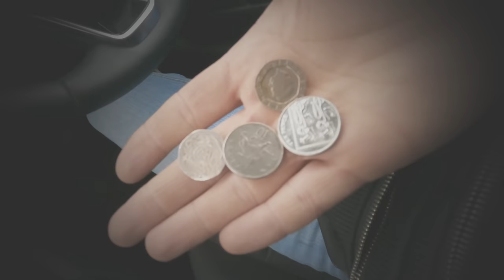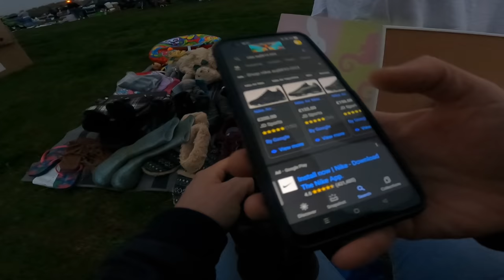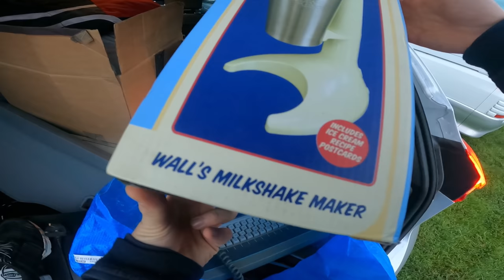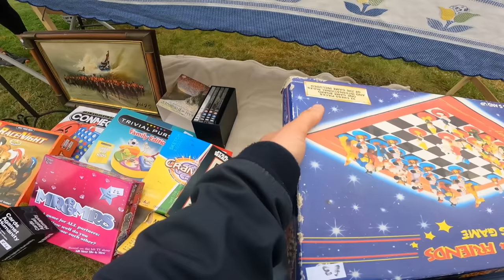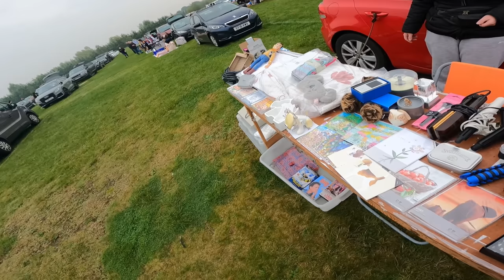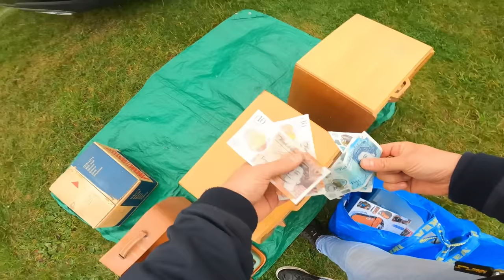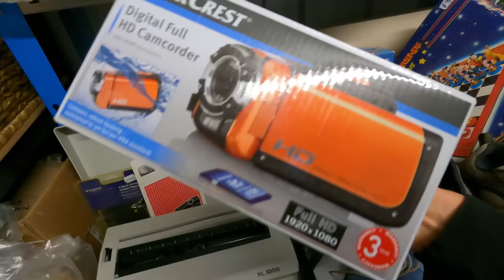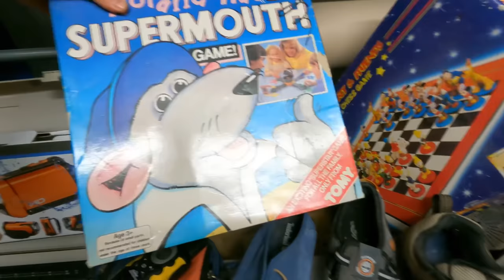Last EVER Essex Car Boot Sale at Lazybones Rettendon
Last Ever Lazybones Rettendon Boot Sale 😩

I Sell Used & New Items Bought From Boots Sales, Charity Shops, Auctions etc & Sell Them Online For a Profit

MAILING BAGS & BOXES
100% COMPOSTABLE Mailing Bags

POSTAGE EQUIPMENT
2 Rolls JIFFY Large Bubble Wrap 50m x 500mm
6 Rolls of Black Pallet/Shrink Wrap
300kg Flat Plate Parcel Scales

PHOTOGRAPHY
LED Panel Lights;

🚫⛔No Questions To Be Sent On Selling Platforms Unless You’re Interested In a Listed Item⛔🚫

George Ross
Big Yellow Self Storage
39a Westway, Robjohns Road
Chelmsford
Essex
CM1 3AG